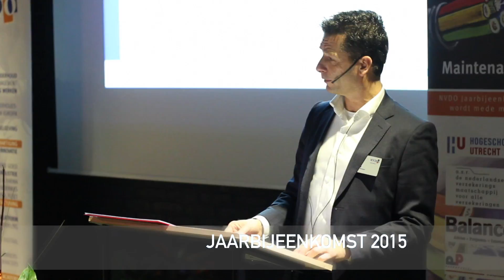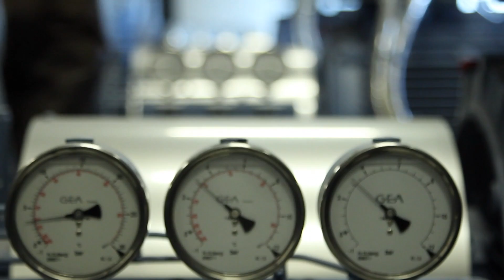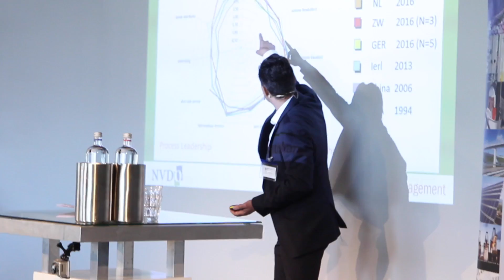NVDO Jaarcompilatie 2016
Compilatie van NVDO films/evenementen in 2016.